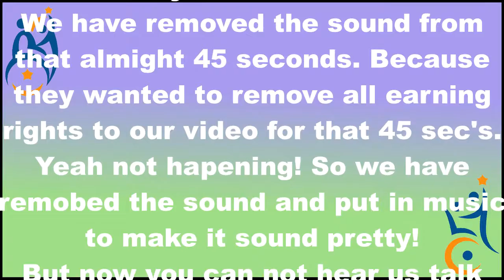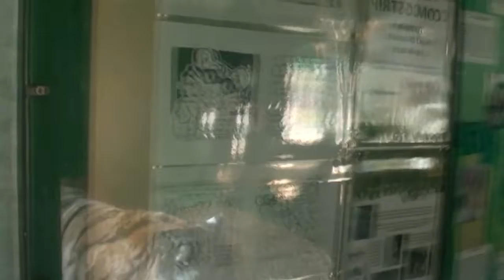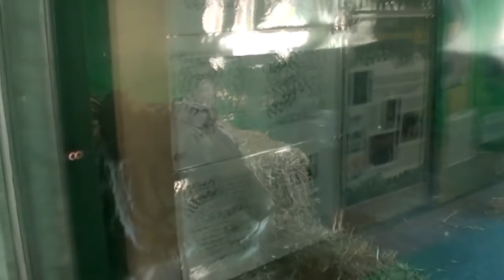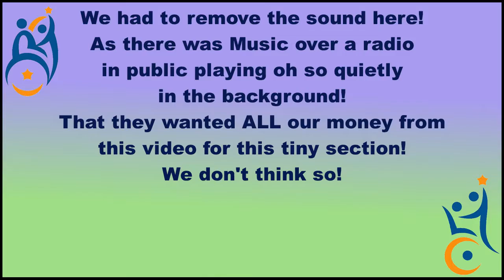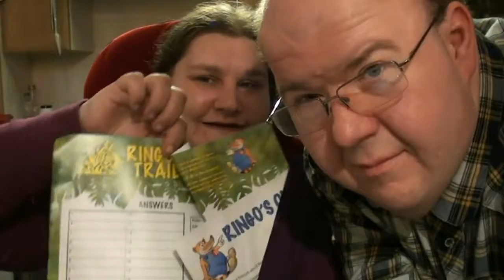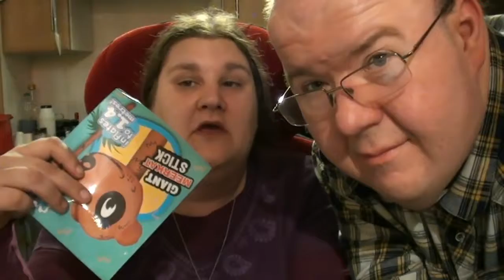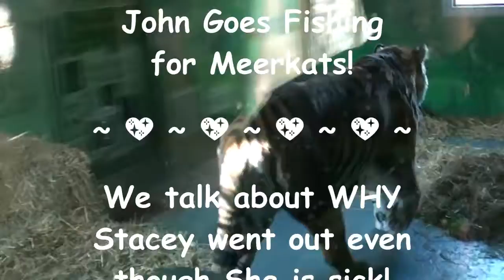Fishing for Meerkats at Shepreth Wildlife Park! Redone (25-2-18)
What a fun filled day we had at Shepreth Wildlife Park! We got to have up close encounters with some amazing animals! As well as see some Tigers, Red Pandas, Kangaroos and John went fishing for Meerkats! Yes, you read right! The Meerkats tried to come home with us on the Camera!

***NOTE – Please help us make our videos more accessible to EVERYONE. We need some good hearted people to help us by contributing to the CC (Closed Captions) of this video and ALL our Videos! If you can help us we would appreciate it. It will help others if we can get the CC done for others to join us. Thank you!

We were invited to an event that was put on for volunteers as a thank you. The event was held at Shepreth Wildlife Park. With free entrance, lunch and special close animal encounters. What an amazing DAY!

Special days out like today allow us to be a couple not just disabled person and carer. They allow us to enjoy each other’s company and time together. Caring roles don’t stop and Stacey isn’t better. But life must go on!

Sorry this video is late up but we needed to do an awareness video to help other disabled people and the elderly get help to prepare for the upcoming storms ‘Beast from the east’ We also then needed time to get ourselves prepared for the storm and take time with misty as he will now be stuck in for a while during the storm so needed to get him use to his toilet tray again.

We invite you into our Crazy world!

Please support us and help us spread awareness, by:-

Please do ask us questions. You can either ask in the comments below or write to us at home at:-

Please address all mail to Raw Ability Life so we know what it is relating to. Thank you.

Raw Ability Life
60 Pym Court
Cromwell Road
Cambridge
CB! 3FA